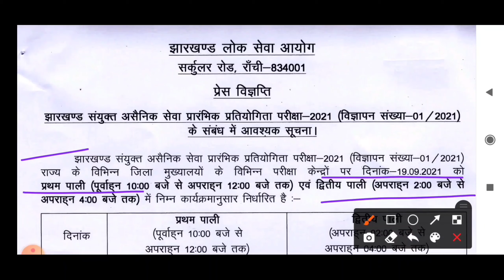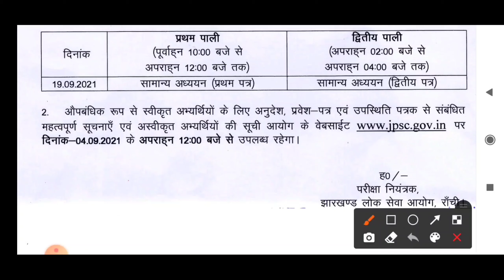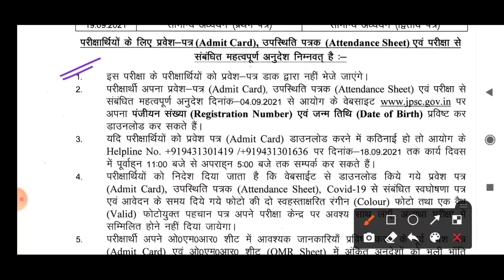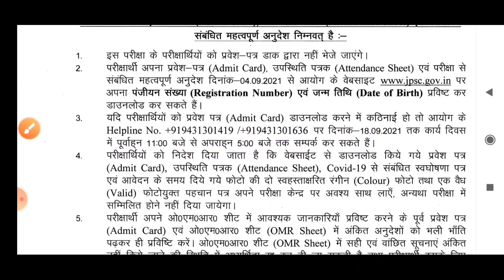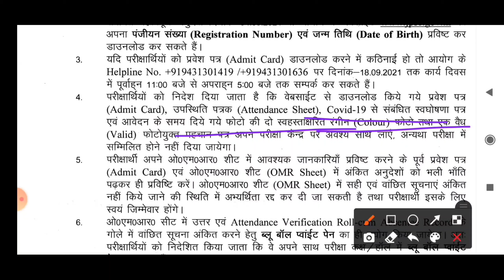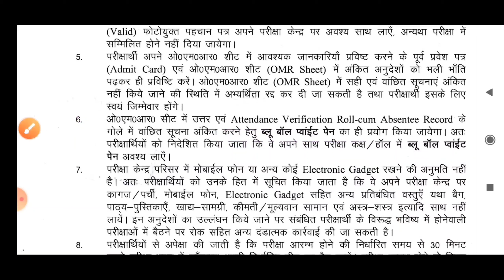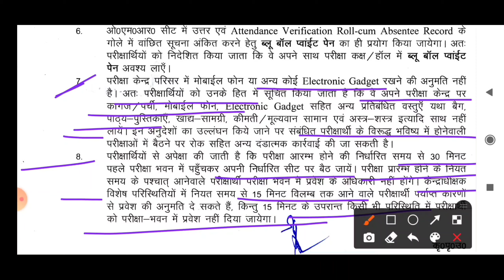Jpsc Admit Card Release _Official Notice_ Jpsc प्रारम्भिक परीक्षा महत्वपूर्ण Guidelines _ High_mp4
👉 Join For More Updates & Free  Study Materials

MAINS 2019 GENERAL STUDIES 175 HIT QUESTIONS

👉 JPSC JHARKHAND LOK SEVA AYOG SAMANYA ADHYAYAN  PAPER-I (hindi)

👉Jpsc General Study Full Study Me Material

👉Bihar सामान्य ज्ञान

👉 Jharkhand Current Affairs (Drishti)

👉 Bihar Current Affairs (Drishti)

2.Bihar GK Crown (Hindi)

3. BIHAR GK Crown (English)

4. BPSC Previous Paper 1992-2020 :-

5. Rukmani Bihar SI (Test Series)

6. Eduteria वार्षिकी 2021

7. Lucent GK Hindi

8. Lucent GK Objective

1.Ghatna Chakra (History)

2. Ghatna Chakra (Geography)